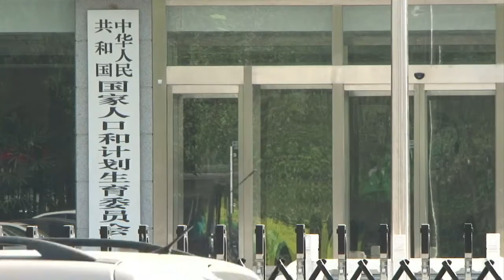China flexibiliza política do filho único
A mais alta instância legislativa da China adotou neste sábado moções que formalizam a abolição dos campos de reeducação pelo trabalho e flexibilizam a política de controle de natalidade. A modificação está destinada a frear o envelhecimento da população chinesa.